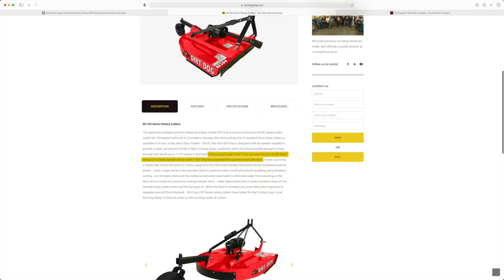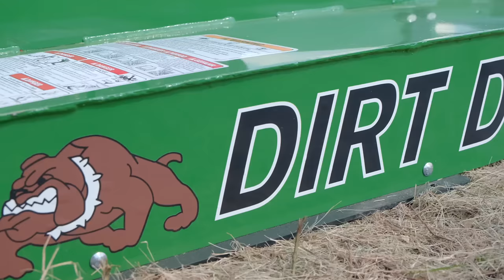DOUBLE THE PRICE, IS IT WORTH IT? FLAIL MOWER VS BRUSH HOG 🚜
If you have to clear a field, which is the better choice: the brush hog or the flail mower for your tractor? And is there a difference between a brush hog, a bush hog, a rotary cutter? We'll cover all that and more today, and get you set up to make an informed decision when it comes time to buy your field clearing attachment.